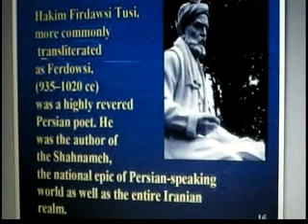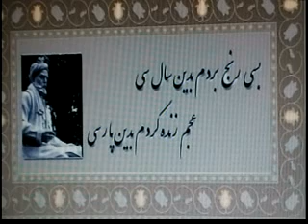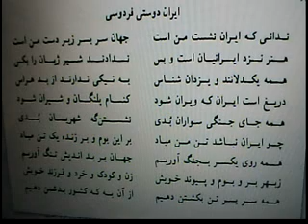Iranian ,Hakim Ferdosi ! حکیم فردوسی از دو دیدگاه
Iran Iranian Personality Hakim aboulghasem Ferdosi Tousi حکیم فردوسی از دو دیدگاه "داخلی و خارجی ,Morteza Motahari Mullah Akhound ,hasanin Haykal Egyptian Journalist Writer
Educational Patriotic .